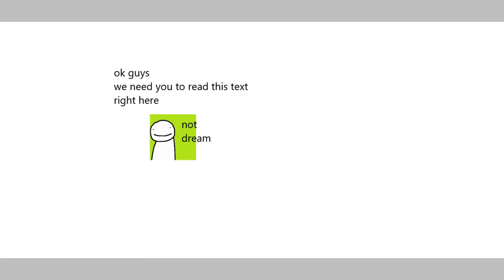read the text (watch in 0.25x speed)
y e s and watch this in 0.25x speed